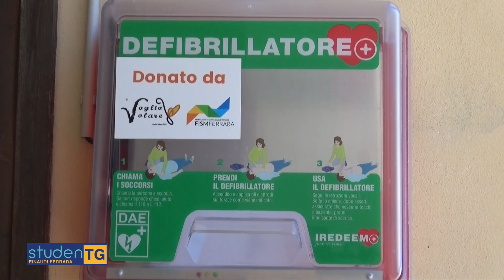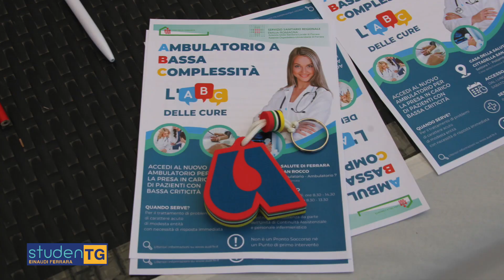Madonnari a Pontelagoscuro